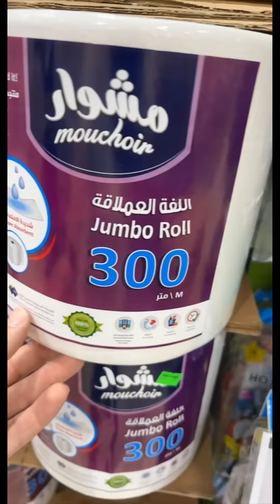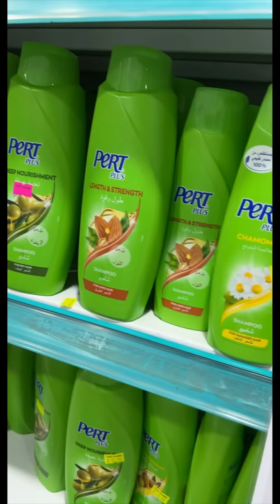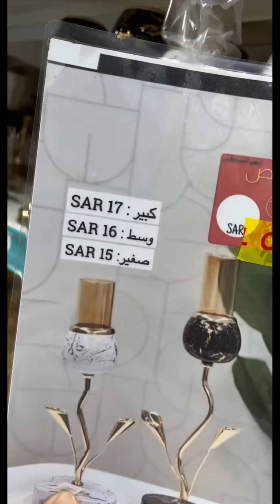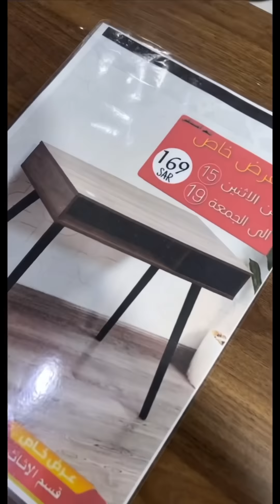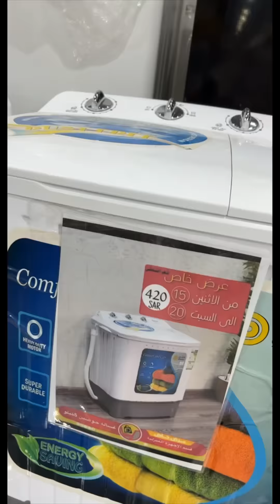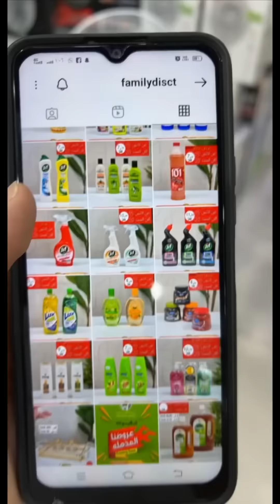تخفيضات العائلة 👨‍👩‍👧‍👦 عرض فنان وترند 😇🤩